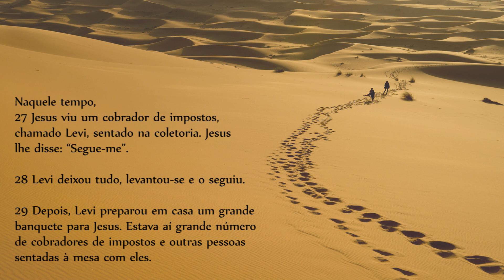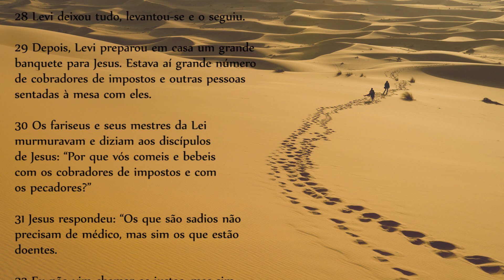Evangelho do Dia - 09/03/2019, com o Padre Rodrigo Vieira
Naquele tempo, 27Jesus viu um cobrador de impostos, chamado Levi, sentado na coletoria. Jesus lhe disse: “Segue-me”. 28Levi deixou tudo, levantou-se e o seguiu.

29Depois, Levi preparou em casa um grande banquete para Jesus. Estava aí grande número de cobradores de impostos e outras pessoas sentadas à mesa com eles. 30Os fariseus e seus mestres da Lei murmuravam e diziam aos discípulos de Jesus: “Por que vós comeis e bebeis com os cobradores de impostos e com os pecadores?”

31Jesus respondeu: “Os que são sadios não precisam de médico, mas sim os que estão doentes. 32Eu não vim chamar os justos, mas sim os pecadores para a conversão”.